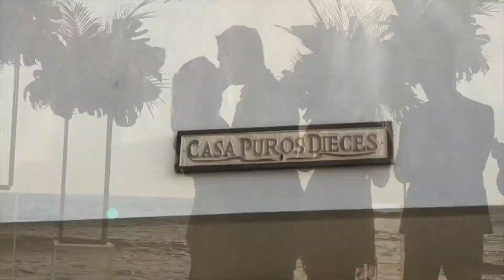Ben & Danae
Tamarindo, Costa Rica
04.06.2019